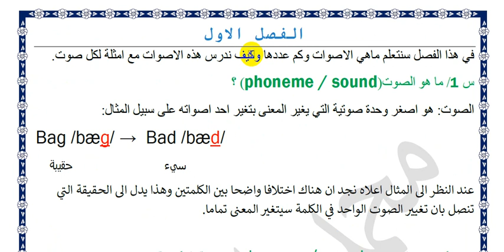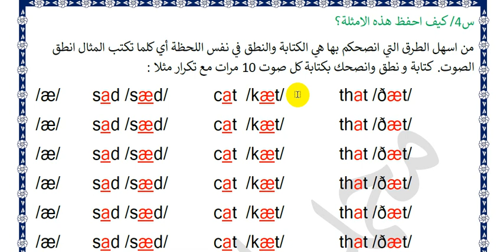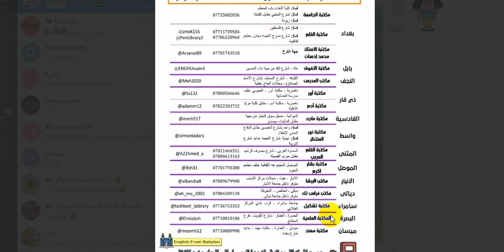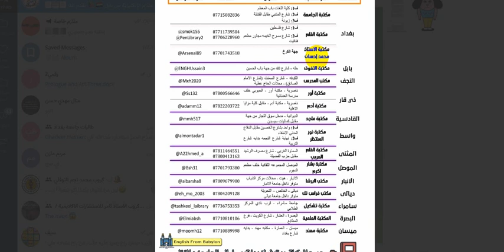1.دورة الرسم الصوتي (الكتابة الصوتية) 2023 || قسم اللغة الانكليزية